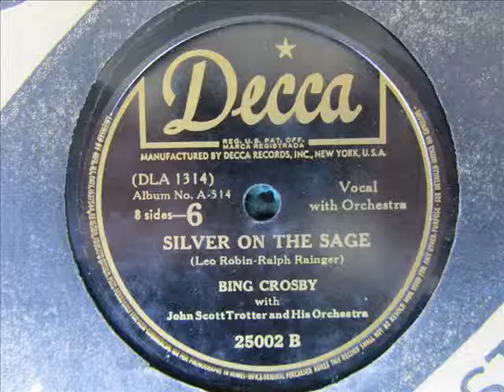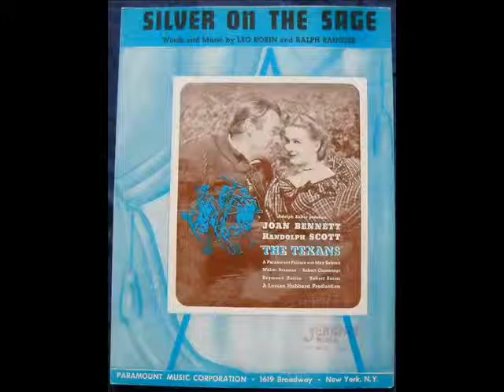"Silver On The Sage" Bing Crosby with John Scott Trotter and His Orchestra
Recorded in Los Angeles on July 11, 1938.  This has always been one of my favorite Bing records. I do not have a first pressing.